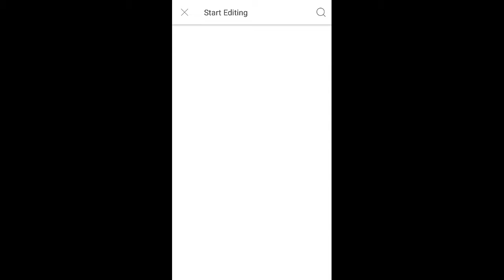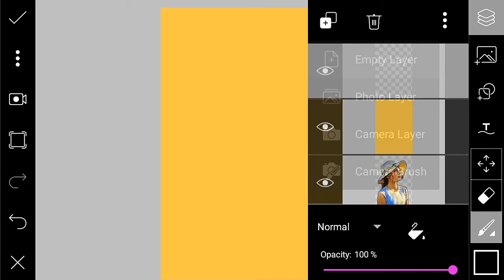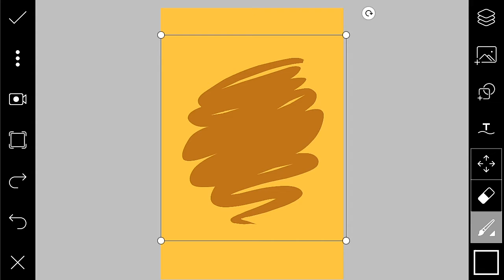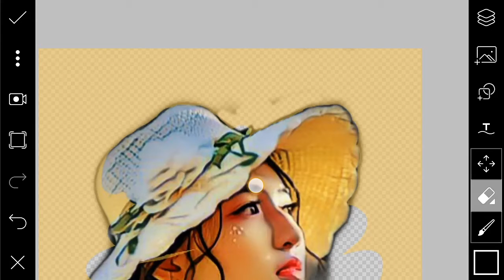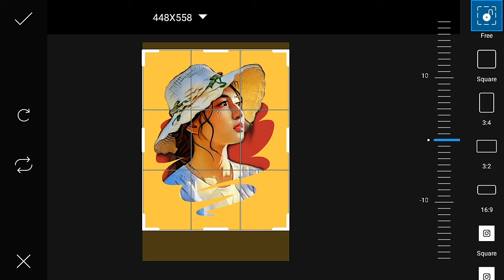Facebook Viral Trending Photo Editing on Android | Trending Vector Photo Editing | FB Trending Photo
Hello Guys, In this video I am going to show you how to make Facebook viral trending photo editing on Android.